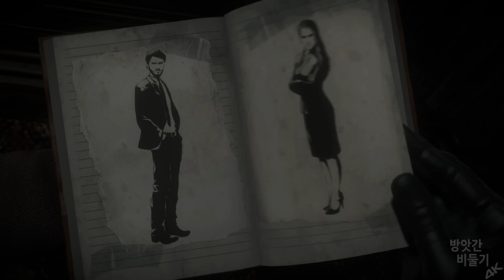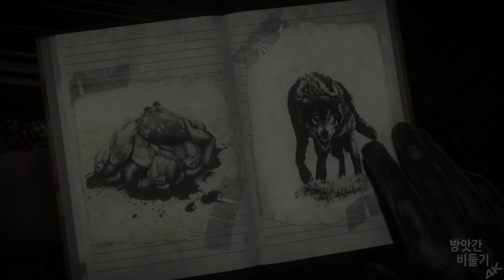[4K] 언틸 던 ~산장의 참극 (惡) #2 심리분석 | Until Dawn Walkthrough | 언틸돈 언틸던